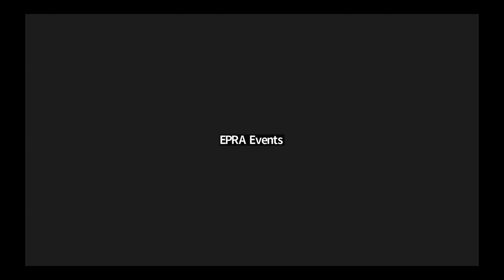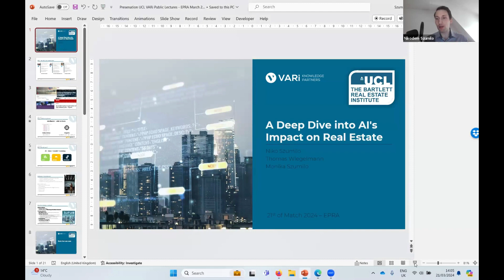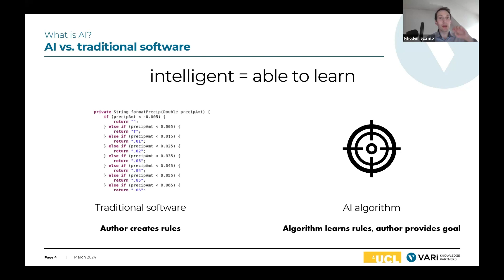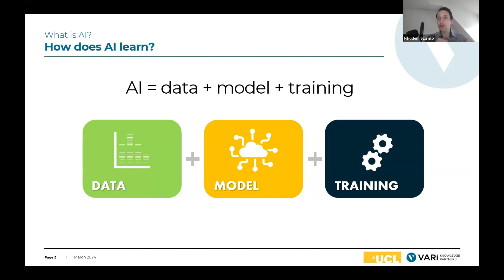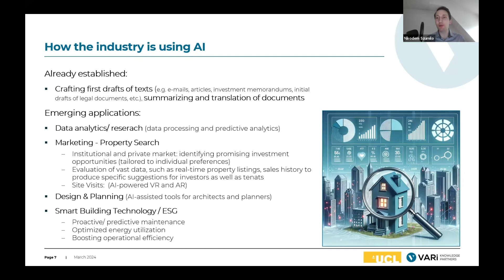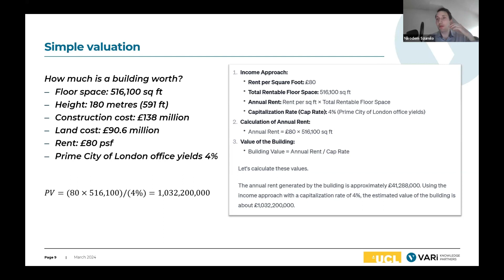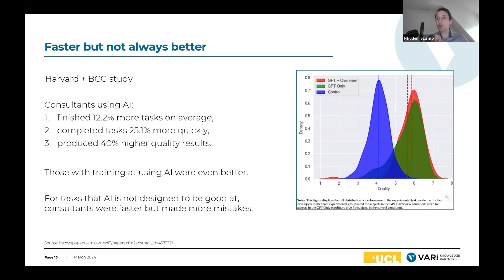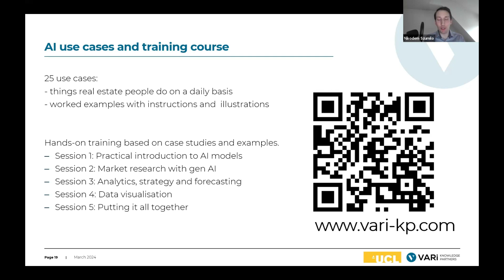Beyond Brick and Mortar: A Deep Dive into AI’s Impact on Real Estate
Take a look at the EPRA Webinar in cooperation with Yardi (Happened on March 21st, 2024) and explore game-changing AI use-cases reshaping the industry. Our expert speakers will reveal how AI transforms decision-making, offering insights into the future of real estate.